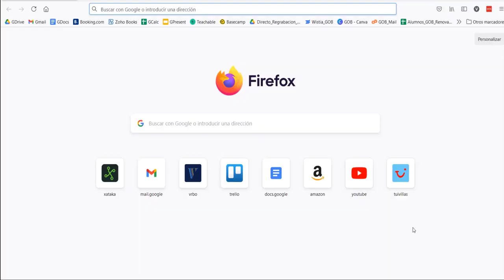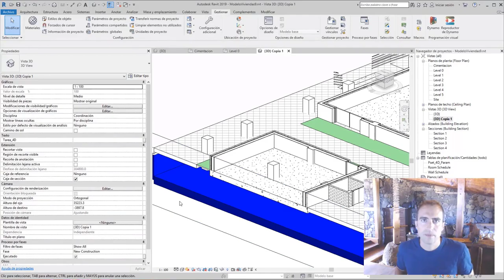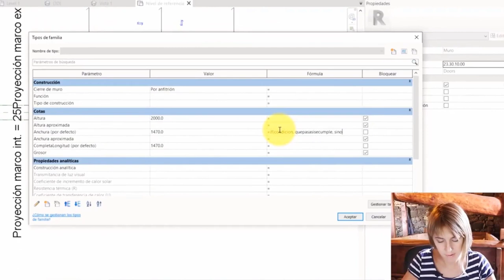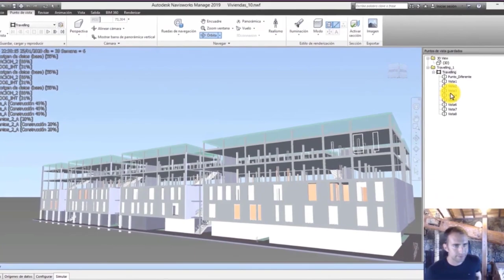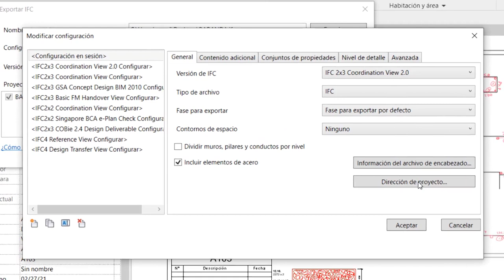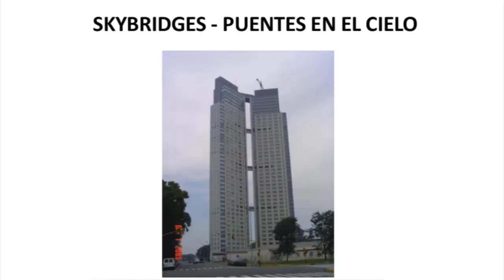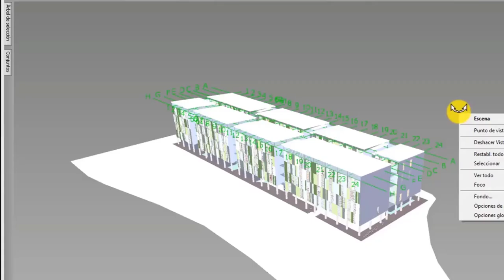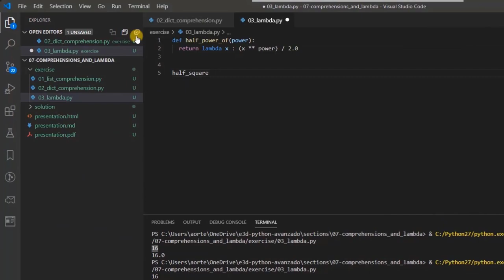⚠️¿Qué es IFC? Los ESTÁNDARES BIM en los trabajos de construcción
¿Quieres saber cómo afectan los estándares BIM en los trabajos de construcción? En este video analizamos el recorrido de la estandarización BIM, cómo ha ido evolucionando a lo largo del tiempo y qué futuro le espera ¿quieres saber más?👇

00:00, Un equivalente al IFC que estamos muy acostumbrados a ver
01:04, ¿Qué es un fichero IFC? ¿Cómo abrir ficheros IFC?
01:16,   ¿Qué es el IFC BIM?
01:48, Diferencia entre datos e información para IFC
02:25, Manejando el modelo BIM para exportar a IFC. Interoperabilidad IFC
03:29, Estándares IFC ¿Cuál es el estándar óptimo?
06:27, ¿Qué son las siglas IFC? ¿Qué estructuras IFC se utilizan más?
07:29, Model View Definitions
08:00, ¿Quién tiene que acceder al IFC BIM completo?
08:49, ¿Qué problema tiene el IFC?
10:56,  Anuncio de Directo "Navisworks Manage para Principiantes", ¿te vienes?
12:00, ¿Qué necesitas para la creación de estándares?
13:20, La clave para manejar la información BIM y poder manejarla